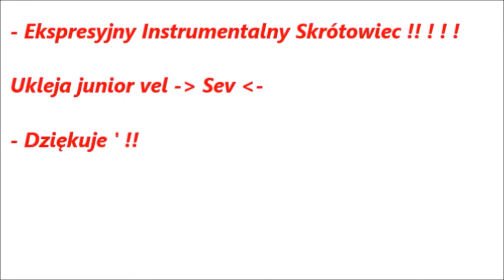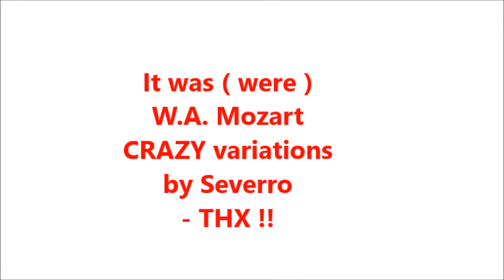JACEK KACZMARSKI spotyka W.A. MOZART'a - a MOZART spotyka sopranowy Gwizdek - Ukleja junior 2020 '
Dzisiaj jest ( będzie za nie-długo ... ) 40-s'ta Rocznica powstania NSZZ ''SOLIDARNOŚĆ'' ! ! !

Niech żyje POLSKA i .

PAMIĘTAMY ! ! ! - ALE - jak było NaPrawdę , co jest Teraz i co to będzie ? ? ?

Oby i Problemy BIAŁORUSI i UKRAINY się rozwiązały ! ! !

PEACE our Sisters & Brothers from BIAŁORUŚ & UKRAINA ! ! !

- So -

Co JA mogę zrobić 4 UKRAINE ( ? ? ? ? ) -
 - only This CRAZY but FRIENDLY performance to make You feel Better !! -

I hope that ALL of Your Problems will be solved - so Take Care !!

Don't Lose Hope and Look Forward on.in.to.the Future !!